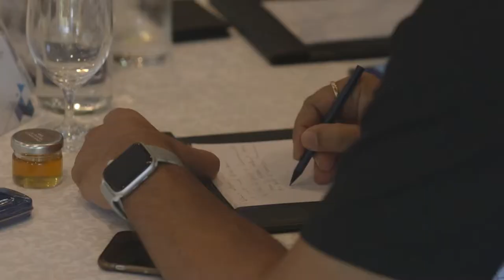Prof. Nadia Thalmann on Working on Social Robots that Look Like Humans - Trailblazers #59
We asked Professor Nadia Thalmann in her expert opinion, whether humans will become more digital, and technology will become more human? You may be surprised by her answer.

Prof Thalmann joined Nanyang Technological University (NTU) in August 2009 as the Director of interdisciplinary Institute for Media Innovation. She has authored dozens of books, published more than 600 papers on virtual humans/virtual worlds and social robots (jointly with her PhD students), organised major conferences and delivered more than 300 keynote addresses, most notably at the World Economic Forum in Davos.